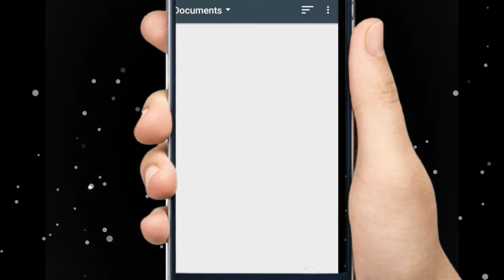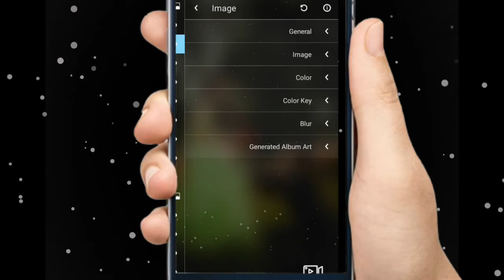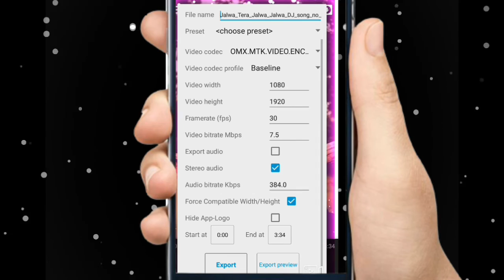Avee player Template Fullscreen | Avee player template download | New avee player template 2020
Avee player template
New Avee Player PortraitSize Template Tutorial || Avee Player Template
avee player template full screen,
new avee player template 2020 full screen, avee full screen template,
new template, avee player,
avee player template new full screen,
new avee player template 2020,
avee player template full screen download link,